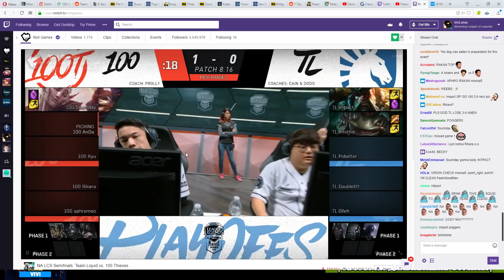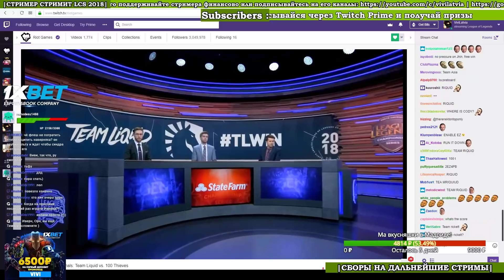TL vs. 100 Игра 2 | 1/2 финала | LCS NA Summer Split | Team Liquid vs. 100 Thieves (2018)